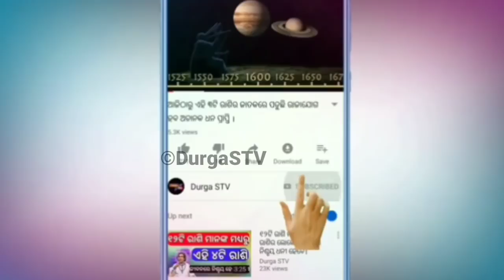ଆଜିର ବଡ ଖବର।। ଦେଖନ୍ତୁ କଣ ରହିଛି ଖବର।ସମସ୍ତଙ୍କୁ ମିଳିବ ପଇସା।